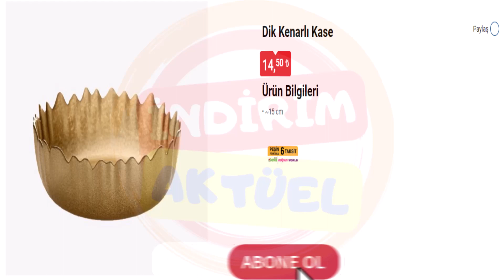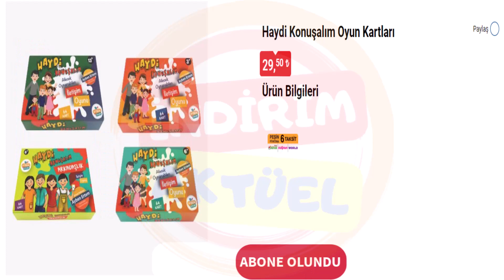RESMİ KATALOGDAN ✅ | BİM 30 ARALIK 2022 SON GÜN | ÇEYİZLİK MUTFAK | BİM İNDİRİMLERİ | Bim Aktüel